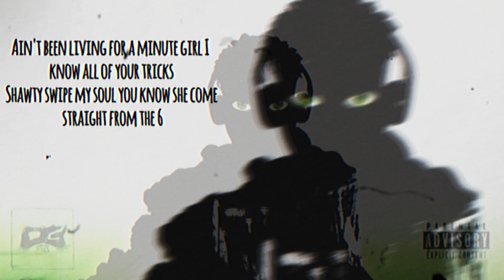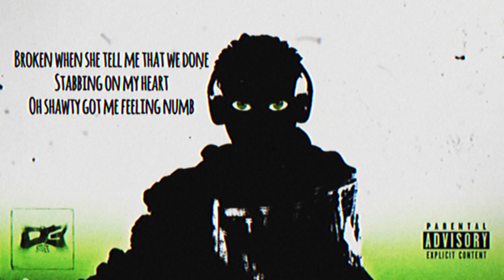CK Sula - Cocktail Of Lies (Official Lyrics)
Cocktail Of Lies - Track 3 from "Spike My Heart"

Beat by Me